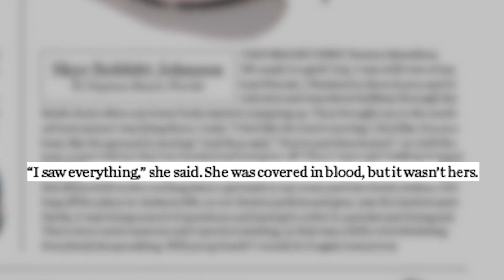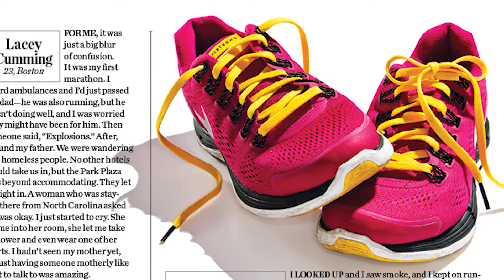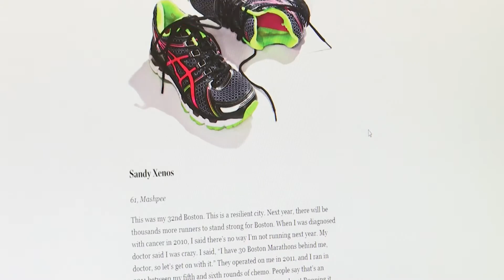How a Magazine Cover Helped Boston Heal After the Bombing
Boston Magazine only had a few days to completely change their cover and lead story after the Boston Marathon bombing. What came out was an iconic issue that helped the city heal.